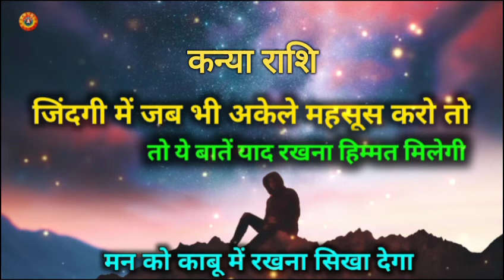कन्या राशि जब भी अकेले महसूस करो/Kanya Rashi Jab Bhi Akele Mahsush Karo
Kanya Rashi Jab Bhi Akele Mahsush Karo